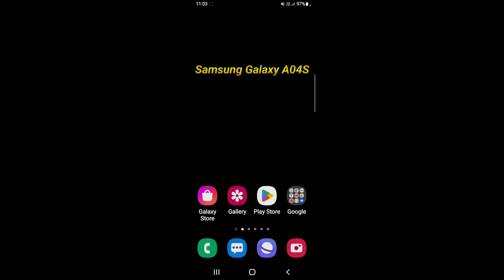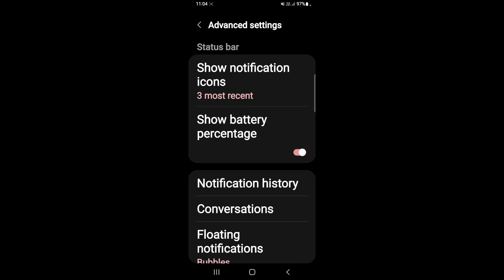How to enable battery percentage in Samsung Galaxy A04S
Hello dosto, aaj maine is video me bataya hai ki Samsung Galaxy A04S me battery percentage kaise on kare, dosto Samsung Galaxy A04S me battery percentage enable karna bahut aasan hai. Agar aap bhi janna chahate hain ki Samsung Galaxy A04S me battery percentage kaise on kare to is video ko pura dekhiyega, thanks friends.